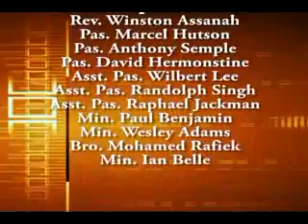Choices 03 Aug 2013: Agreement!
Agreement!